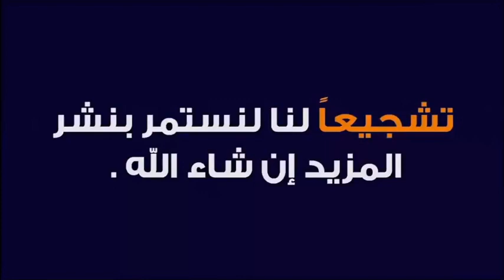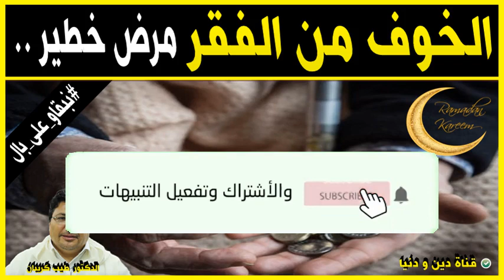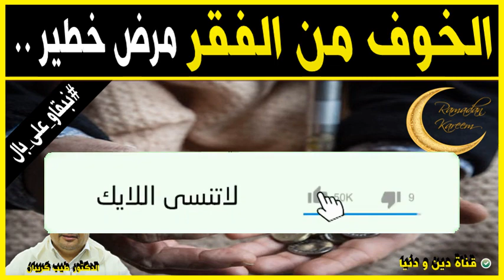الخوف من الفقر 🕌 الدكتور طيب كريبان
جديد 2021 : الخوف من الفقر 🕌 مع الدكتور طيب كريبان
 ▬▬▬▬▬▬ஜ۩☺۩ஜ▬▬▬▬▬
 ▬▬▬▬▬▬ஜ۩☺۩ஜ▬▬▬▬▬
⛔ أحبابي الكرام ، إذا أعجبكم الفيديو رجاءاً لا تنسوا :

 ▬▬▬▬▬▬ஜ۩☺۩ஜ▬▬▬▬▬
مواضيع سابقة

🕌 عَنْ أَبِي هُرَيْرَةَ، عَنِ النَّبِيِّ صَلَّى اللهُ عَلَيْهِ وَسَلَّمَ قَالَ:
 ▬▬▬▬▬▬ஜ۩☺۩ஜ▬▬▬▬▬
⚠️ توضيح مهم ❗

 ▬▬▬▬▬▬ஜ۩☺۩ஜ▬▬▬▬▬
# هاشتاغ الموضوع #